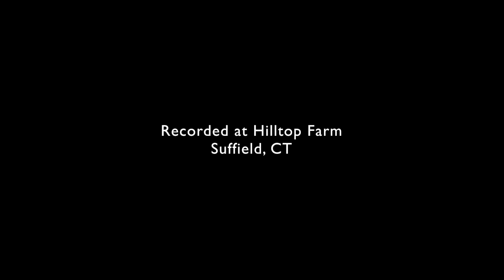One Morning in May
Kat Wallace and David Sasso
Recorded at Hilltop Farm in Suffield, CT
Recorded on a Zoom Q2n and an iPhone 7 Plus
Camera: Ken McEwen
Editing: David Sasso